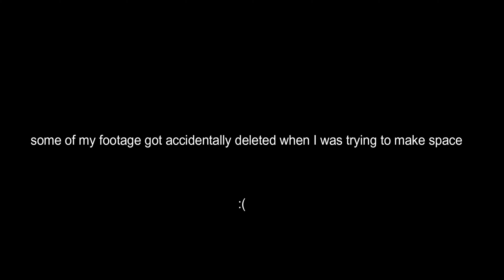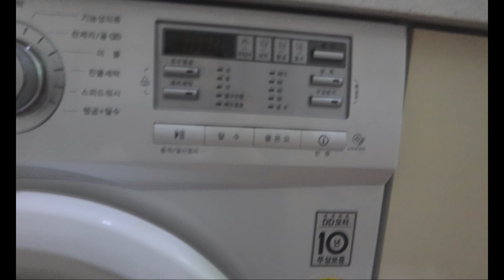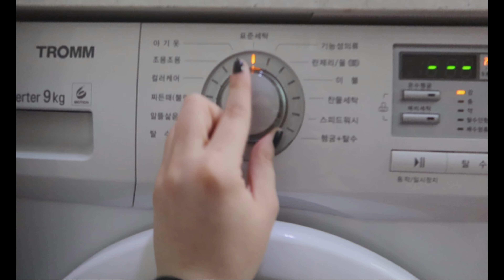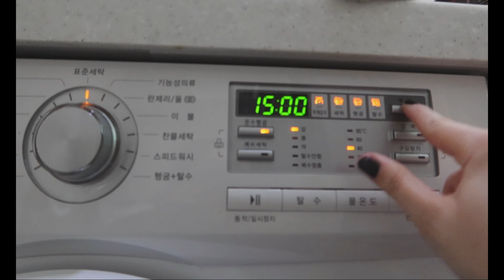Korea Quarantine Diary: Can't figure out the washer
Keeping busy during 2-week quarantine, can't figure out the washer! Less ranting in this video